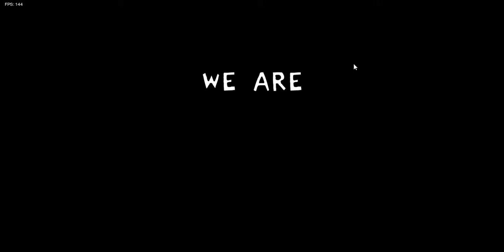Mid fight masses hard!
Mid fight masses hard mode = beat
Not including Selever yet
Game download